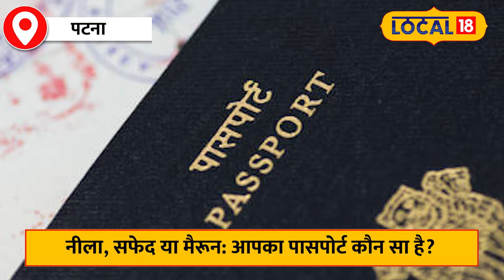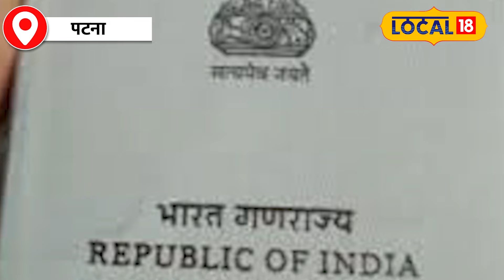Passport Color Symbolism: पासपोर्ट का रंग और आपकी पहचान, जानिए सच्चाई!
Ever wondered what the colour of your passport says about your life? Every passport is not just a document, but it is also a symbol of your identity, status and rights. Today we have brought you information that is related to your passport and you will be surprised to know.

कभी सोचा है कि पासपोर्ट का रंग आपके जीवन के बारे में क्या कहता है? हर पासपोर्ट सिर्फ एक दस्तावेज़ नहीं होता, बल्कि यह आपकी पहचान, स्थिति और अधिकारों का प्रतीक भी होता है. आज हम आपके लिए एक ऐसी जानकारी लेकर आए हैं, जो आपके पासपोर्ट से जुड़ी है और जिसे जानकर आप भी हैरान रह जाएंगे.